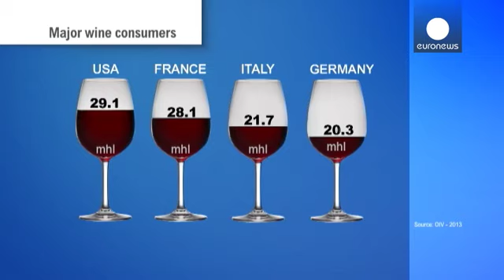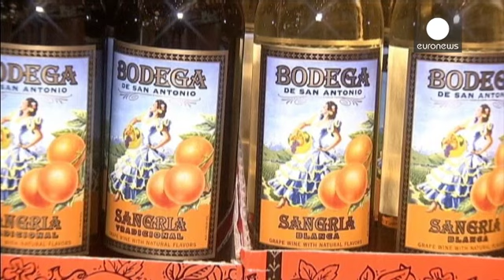EE.UU supera a Francia como primer consumidor mundial de vino - economy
Los consumidores estadounidenses están bebiendo más vino que nunca, a pesar de que el consumo mundial se ha visto algo mermado por la crisis, según la Organización Internacional de la Viña y el Vino (OIV).

En 2013 se consumió en ese país  29,1 millones de hectolitros de vino, un 0,5 por ciento más que en 2012, mientras que el consumo en Francia cayó casi un 7 por ciento hasta 28,1 millones de hectolitros.

En tercer lugar se situó Italia seguido de cerca por Alemania, con 20,3 millones, el únic...